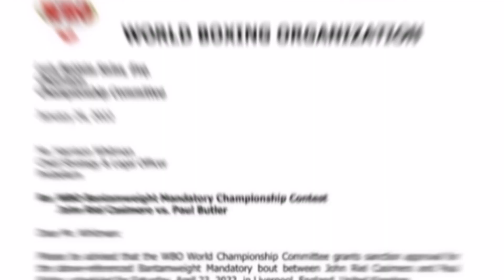IT'S OFFICIAL!!! John Riel Casimero vs Paul Butler sa ENGLAND!!! TULOY NA!! Rigondeaux May Sinabi!!!